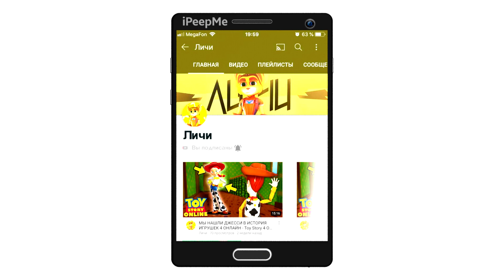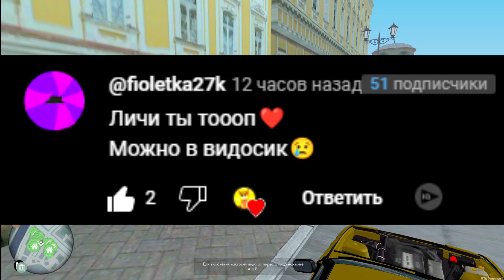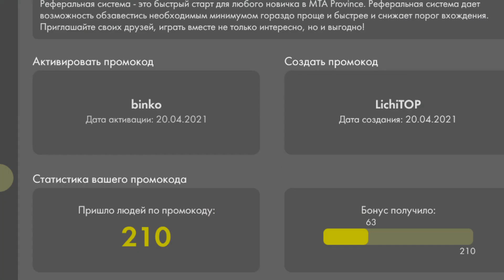😱Я СПАС ЭТОТ NISSAN 200SX ОТ УТИЛИЗАЦИИ! КУПИЛ РАЗБИТЫЙ СТАРЫЙ НИССАН НА АВТОСВАЛКЕ MTA PROVINCE!